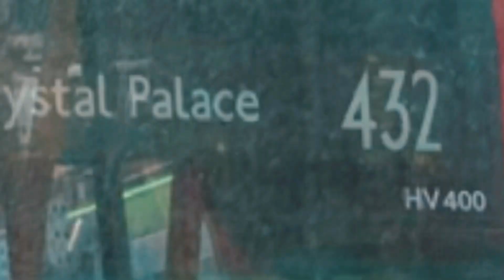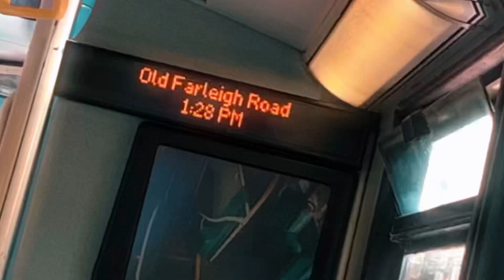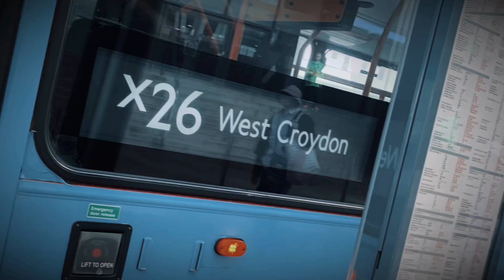Bus Edit compilation at the third repost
COPYRIGHT IS NOT INTENDED, I HAVE ASKED TO USE MUSIC
I SWEAR IF I GET COPYRIGHTED I REPOSTED IT LIKE 3 TIMES NOW